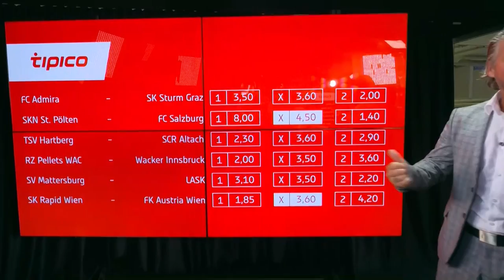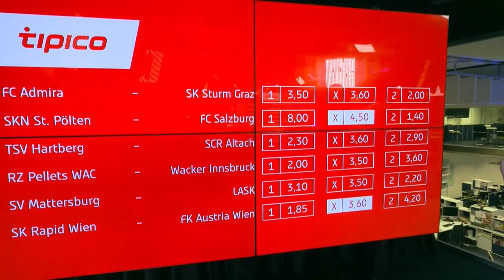Anpfiff – die große oe24.TV Bundesliga-Show